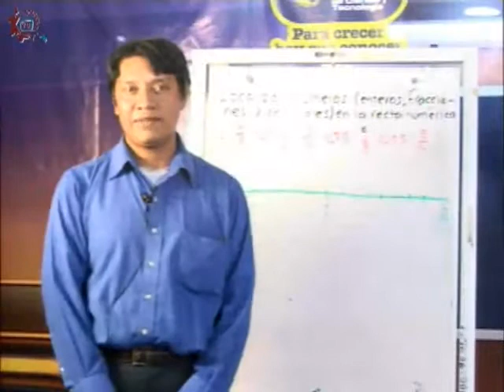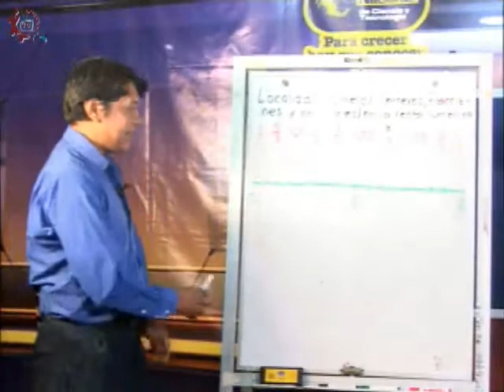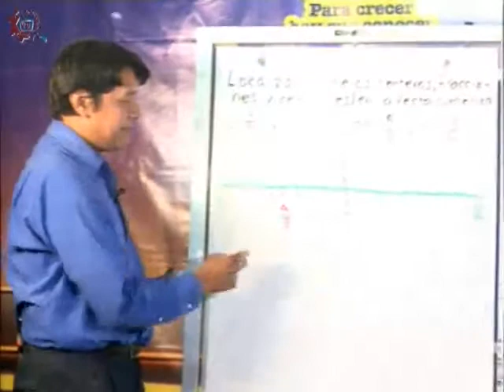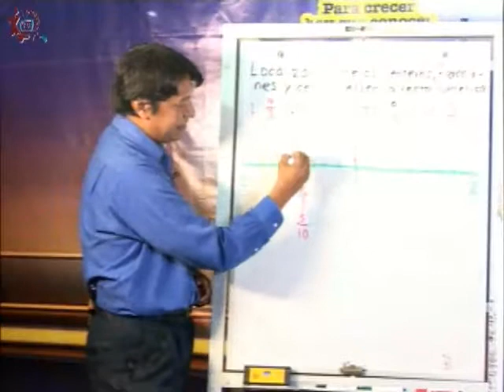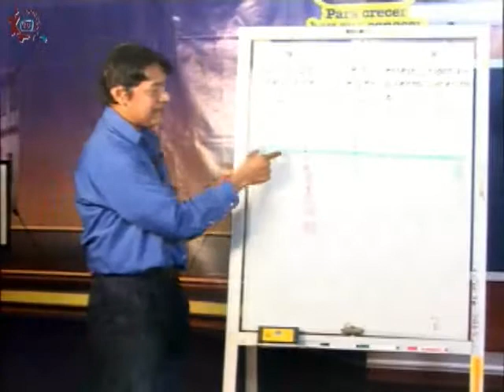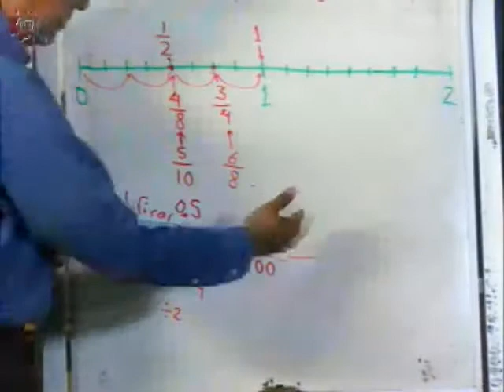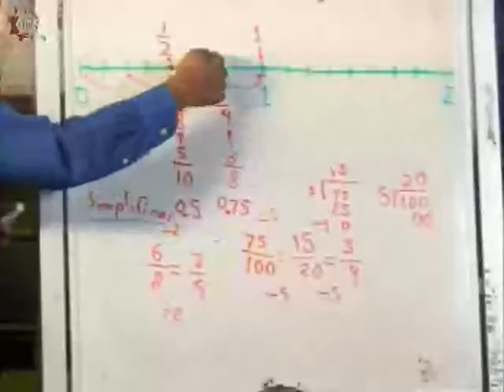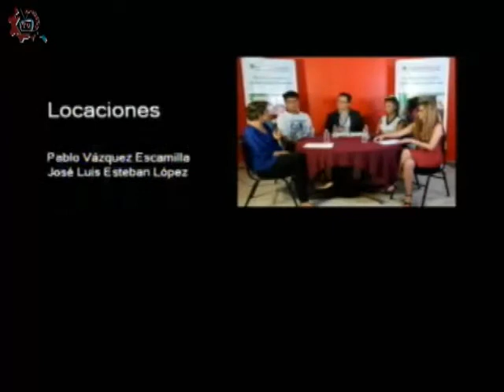CE 17-18/ Matemáticas/ Segundo bimestre/ 2o grado/ EST 28